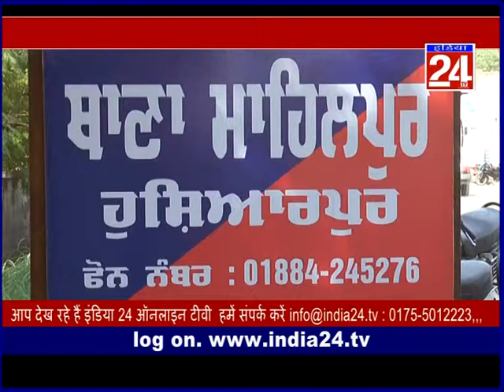hoshiarpur murder solved: india 24.tv